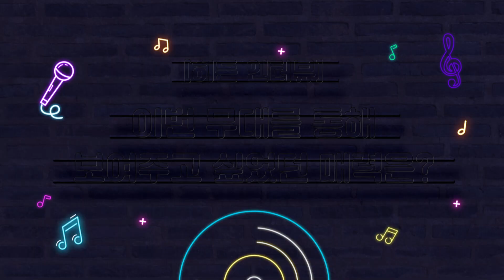히든 인터뷰🎤 직접 선곡한 히든트랙으로 무대에 선 소감은 어떠셨나요?✨ l 트롯챔피언 l EP.40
숨은 명곡을 찾는 차트쇼!
트롯챔피언 '히든 트랙'

히든 인터뷰‼
직접 선곡한 히든트랙으로 무대에 선 소감은 어떠셨나요?✨
또 그 무대를 통해 보여주고 싶었던 매력은 무엇이었나요?🌹